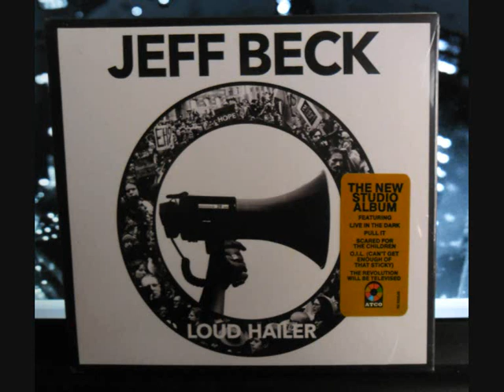Jeff Beck : The Revolution Will Be Televised (Lyrics)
Jeff Beck ‎– Loud Hailer - ATCO Records ‎– R2 555546 - CD, Album - US (2016)

1 - The Revolution Will Be Televised

Bass – Giovanni Pallotti
Drums – Davide Sollazzi
Lead Guitar – Jeff Beck
Producer – Filippo Cimatti, Jeff Beck
Rhythm Guitar – Carmen Vandenberg
Vocals – Rosie Bones
Written-By – Carmen Vandenberg, Jeff Beck, Rosie Bones
[Verse 1]
The revolution will be televised
You can watch it in HD
And talk like a weekend warrior
From the safety of your settee
The graphics won't be as realistic
As grand theft auto three
Guess that makes the wheel unwheelable
But this shit is real baby
Guess you better turn the volume down
So you can't hear their plea
Suppose you better change the channel
Might put the children off their tea

[Chorus]
You can choose to watch or not
But if we all just talk from the safety of our sofas
And there won't be much revolution to watch

[Verse 2]
I guess you better turn the volume down

[Chorus]
The revolution, it will be televised
But if you all just talk from the safety of your sofas
There won't be much revolution to watch

[Outro]
There won't be much of a revolution to watch
Ahhhh, there won't be much of a revolution to watch
Ahhhh yeah, there won't be much of a revolution to watch